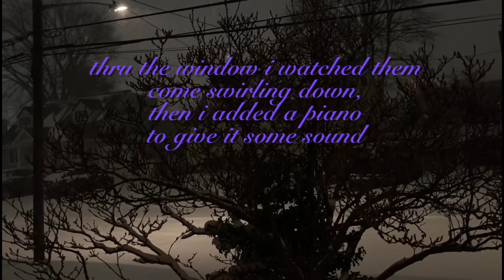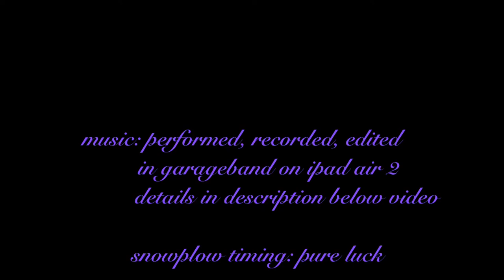winternite (original)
melody & snow

once upon a midwinter night,
snowflakes danced
around the street light,
thru the window i watched them
come swirling down,
then i added a piano
to give it some sound,
with some strings
(to make it sing),
i gazed at the wintry scene,
and it sparkled like white diamonds,
falling softly to the ground...

video: recorded on iphone se2
audio:
  - winternite theme:
        grand piano, electric piano,
        bass guitar, violins
        performed and recorded in garageband
        on ipad air 2.
  - ending:
         steel tongue drum (12")
         recorded on tascam dr05
  - all audio edited in garageband on
     ipad air 2
cameo: peter rabbit
produced in imovie on ipad air 2

no animals were harmed in any way
in the making of this video.